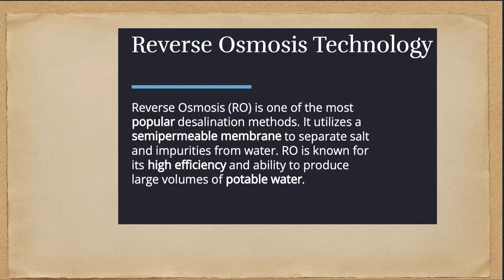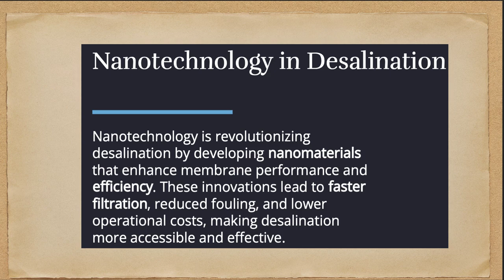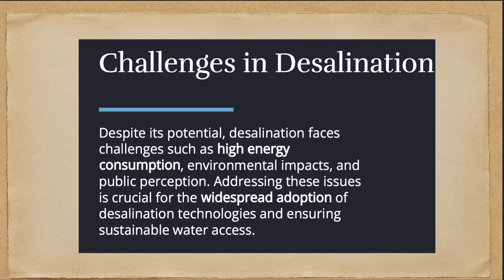Desalination # water pollution water crisis sustainability revolutionary ideas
Desalination # water pollution water crisis